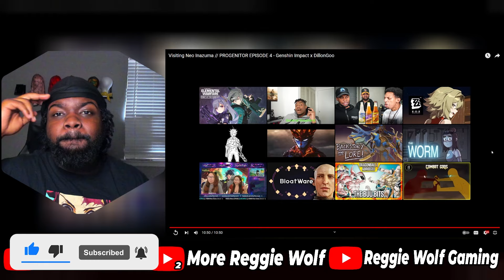Albedo was the SPY!? Visiting Neo Inazuma // PROGENITOR EPISODE 4 - Genshin Impact x DillonGoo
Visiting Neo Inazuma // PROGENITOR EPISODE 4 - Genshin Impact x DillonGoo